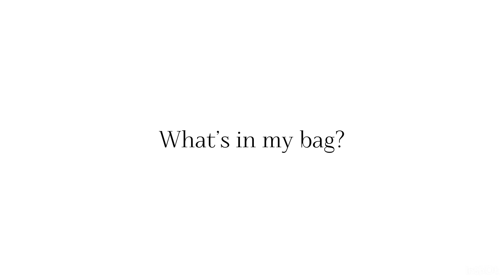【LAFIELバッグ紹介】リサイクル帆布シリーズ ショルダーバッグＬ #003185700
▪️この商品のご購入はこちらから
【GSDCショップ/リサイクル帆布シリーズ　ショルダーバッグＬ】